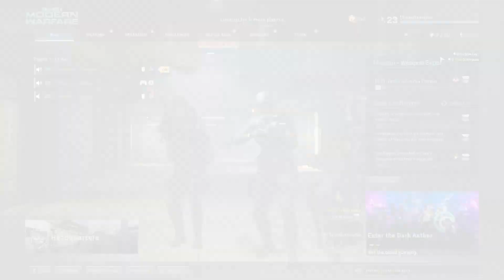JIGSAW PLAYS MODERN WARFARE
Hey guys,

I’m Crumpass. I recently bought myself a GoXLR and have been having probably too much fun with it. In this video, I was messing around with the pitch mixer on the GoXLR. Nevertheless, please enjoy these funny clips of my friends and I playing Call of Duty: Modern Warfare 2019.

Kiwikay and Winkler TV don’t stream or create content :/